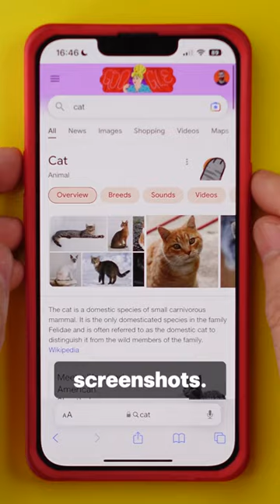iPhone trick | Screen shot an entire webpage!